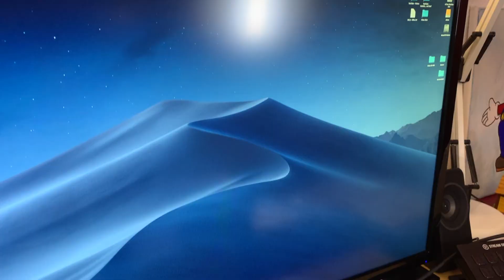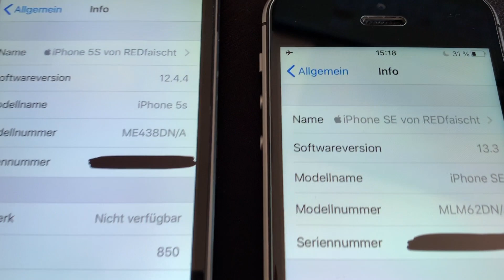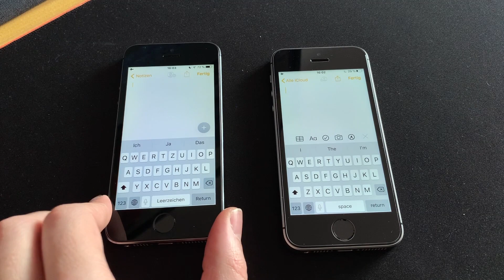iPhone SE in 2020?! "Warum ich es weiterhin empfehle!" - Let´s talk!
Hallihallo und herzlich willkommen Peoplez,

in diesem neuen Video sage und zeige ich euch, warum ich auch im Jahre 2020 noch zum iPhone SE raten würde, wenngleich vermutlich zeitnah dessen Nachfolger, das iPhone SE2 respektive iPhone 9 von Apple vorgestellt wird und warum ich selbst erst vor kurzem ein gebrauchtes iPhone SE gekauft habe.

Ich beleuchte dabei die für mich wichtigen Aspekte des Geräts sowie eines Smartphones im Allgemeinen und erkläre euch, was ich mit meinem iPhone SE vor- und warum ich es mir zugelegt habe.

Feedback zum Video und zum Gerät eurerseits ist wie immer gerne gesehen und gewünscht!

Euer REDfaischt✌🏻😎

(kauft ihr über diesen Link bei Amazon unterstützt ihr mich, ohne Mehrkosten für euch!):